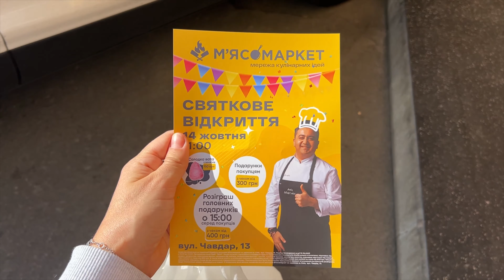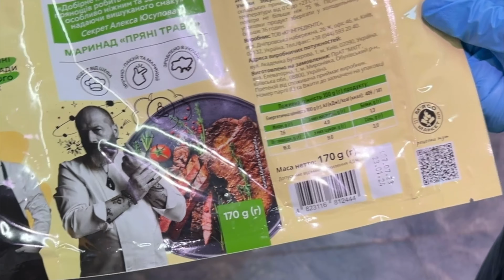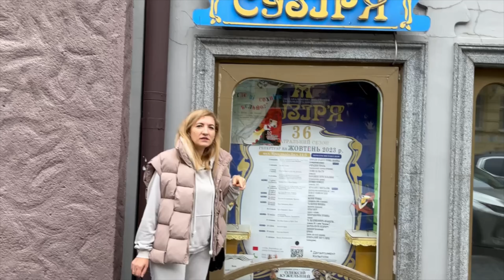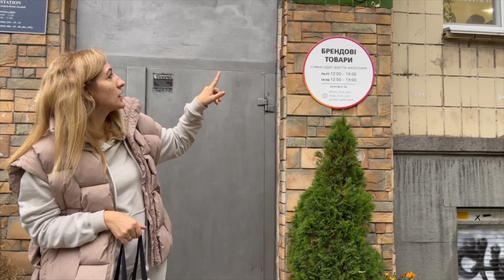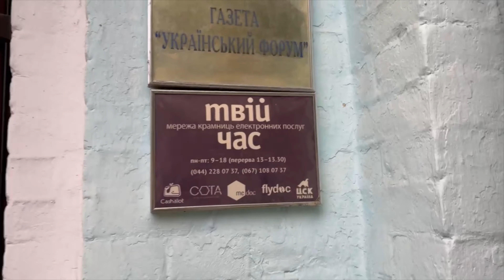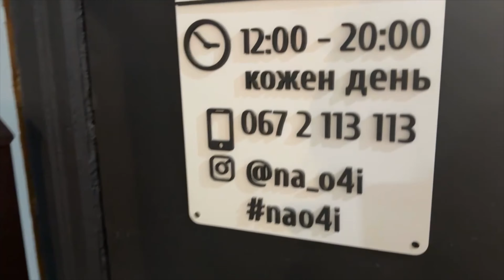ВИПІКАЮ МОРКВЯННИЙ 🥕ПИРІГ🍰ЗУСТРІЧАЄМО ГОСТЕЙ👨‍👩‍👦СУПЕР МІСЦЯ ТА ЗАКЛАДИ БІЛЯ ЗОЛОТИХ ВОРІТ🔱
Всім привітики! Друзі запрошую на затишний блог вихідних днів суботи та неділі.
Спочатку суботній день покажу. У відео я покажу нашу сімейну покупку мрії, а саме трикімнатну квартиру.
Рецепт моркв’яного пирога та імбирного печива. Зустрічаємо гостей та накриваємо на стіл.
Недільний день провели в центрі міста. Супер міста навколо метро Золотих Воріт.
00:00 вид з вікна
00:11 готую імбирне печиво
03:27 біжу на другу квартиру
03:55 попала на відкриття м'ясомаркета
05:55 показую квартиру
09:35 забігла в SINSAY
11:09 готую моркв'яний пиріг та накриваю на стіл
13:55 приїхали в цент, метро Золоті Ворота
14:34 завітали в ресторан HONEY
16:04 завтали в ресторан PAUL
16:39 попили каву в ресторані KATIMO
17:45 побачили магазин брендових товарів
18:00 В старій будівлі магазини українських брендів та вінтаж.

 Відео, які для Вас будуть цікавими.